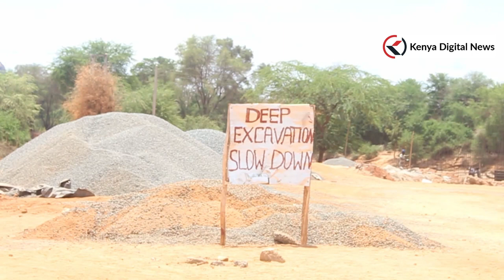Current situation at the killer ENZIU RIVER in Mwingi, Kitui County!!